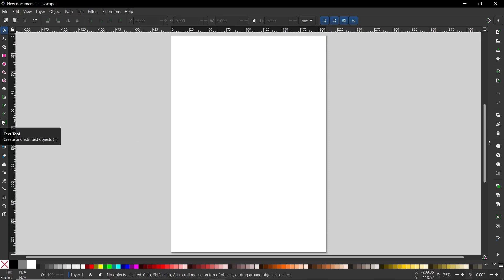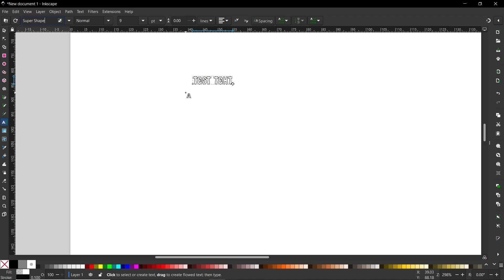How to Add New Font to Inkscape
In this tutorial, I’ll show you exactly how to add custom fonts to Inkscape. We’ll go through the entire process step by step to make sure you get the result you’re looking for. With this method, you’ll be able to install custom fonts and start using them in your Inkscape design projects right away.

Just a quick reminder: always check the licensing terms of any font you download to make sure you’re using it legally, especially for commercial use.

I hope this guide helps you successfully add fonts to Inkscape and makes your design work even more creative!

☕ One coffee = one big smile.
Your support helps me keep doing what I love - and share it with you.